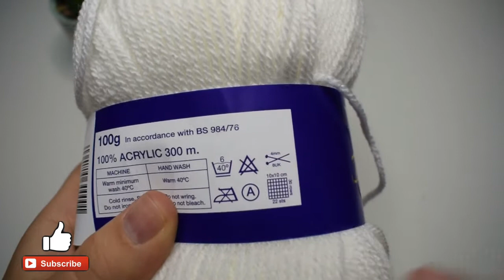Caciulita Crosetata Bebelusi | Model Iepuras | Pentru 9-12 LUNI | TUTORIAL DE CROSETAT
Daca doresti sa sustii acest canal , acum o poti face cumparandu-mi o cafea. Sunt o mare iubitoare de cafea si in viata de mamica este absolut necesara.

Hello, if you would like to support my channel, now you can do that by buying me a coffee, I love drinking coffee and in a mommy life is so much needed.

Buna tuturor,
Astazi va arat cum am crosetat o caciulita pentru fetita, in varsta de 10 luni. Are un model iepuras si va invit sa ma urmariti.

 Abonti-va si apasati pe clopotel pentru a afla primii atunci cand postez ceva nou.

Am filmat cu camera Nikon D3300
Am editat cu Movie Edit Pro Premium

Vizionare placuta!!